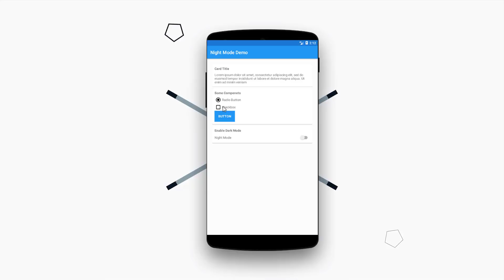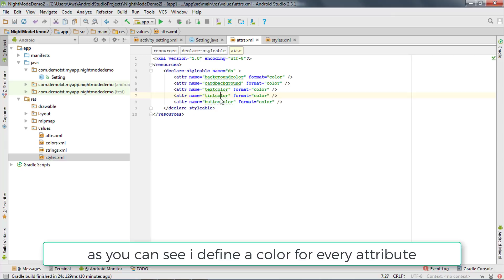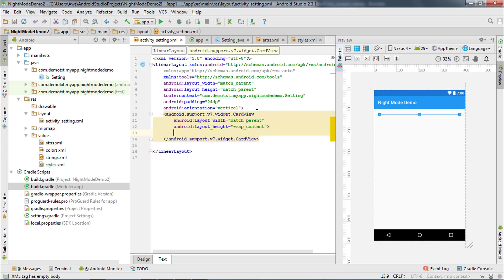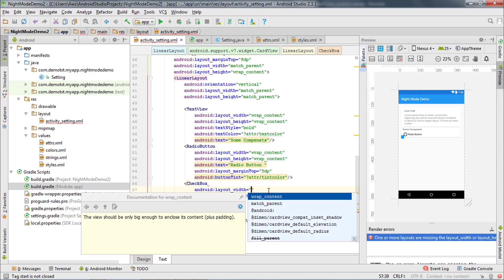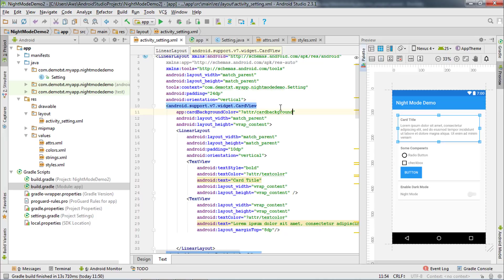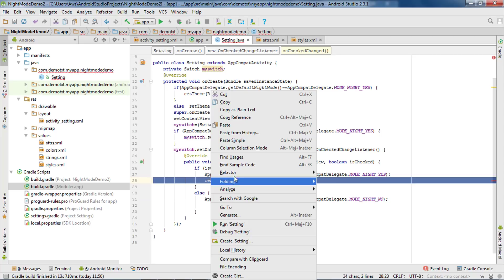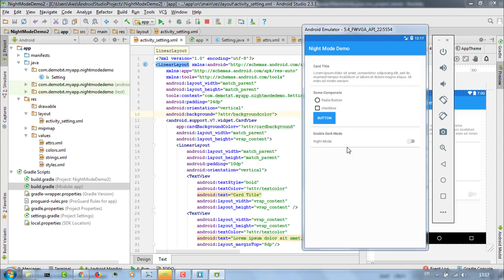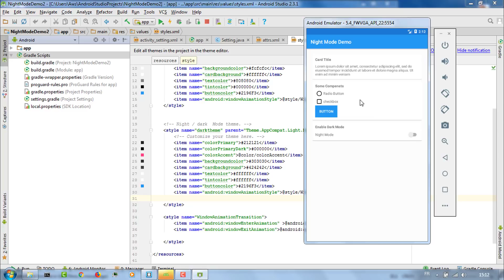Implement Night Mode in your App | Custom Styles in Android Studio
Hi guys,
in this video i will show you how to implement night/dark  mode in your android application!
we going to create custom styles to achieve that, you may also create more than one style using the same technique.